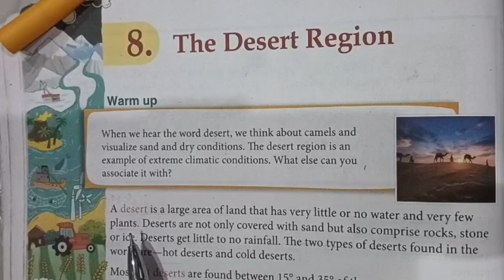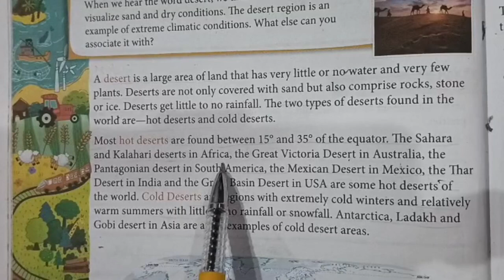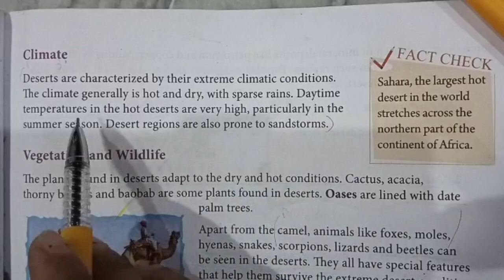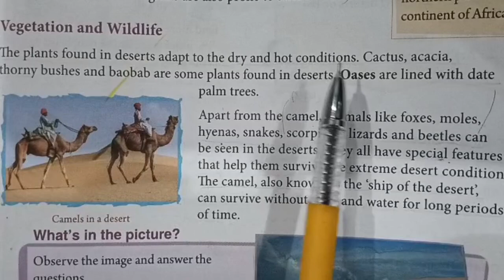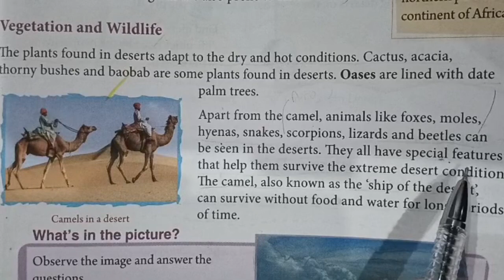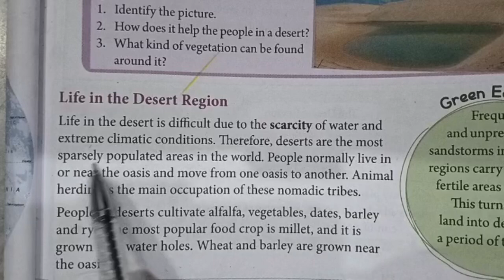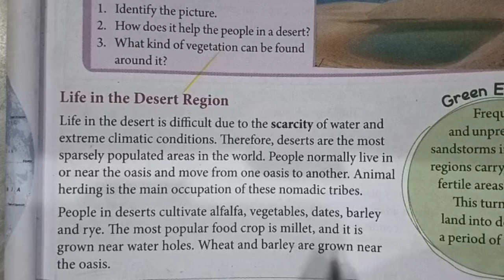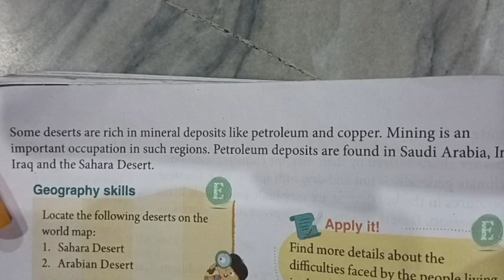Class-5 Subject -Social Studies Chapter -The Desert Region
through this video the students can understand the chapter explanation